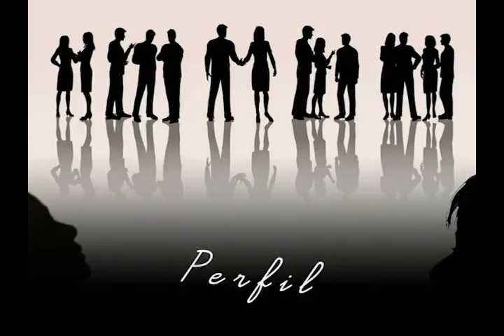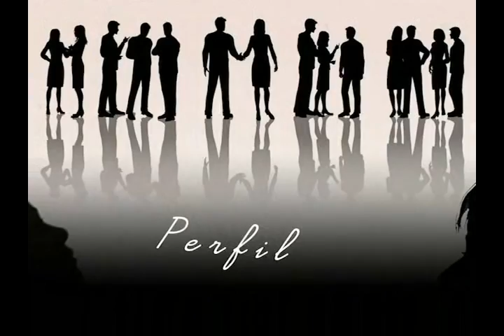TV CULTURA ITABIRA-Programa Perfil com pedro 29-10-2015